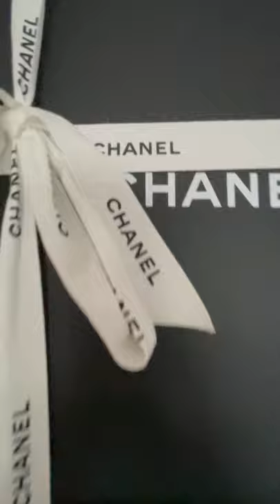IKEA Billy Bookcase - used as bag and shoes closet / closet tour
IKEA Billy Bookcase- closet tour | bags and shoes